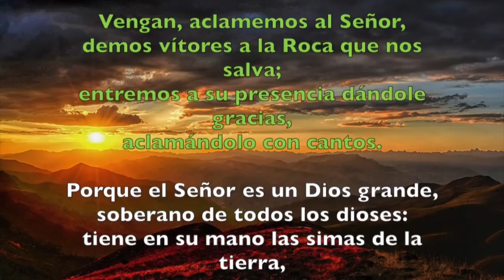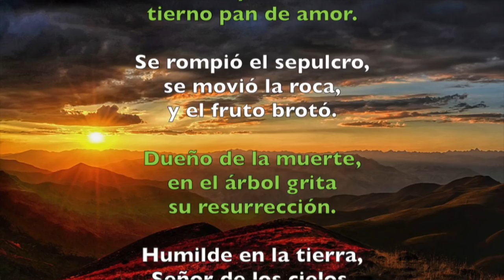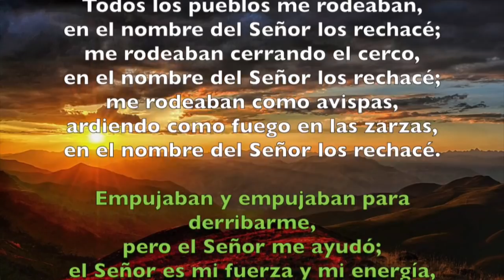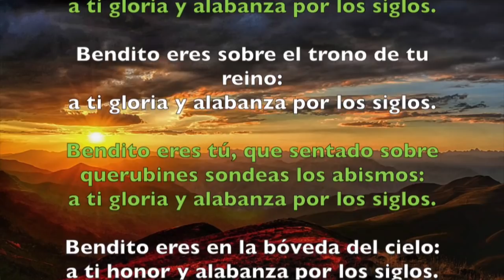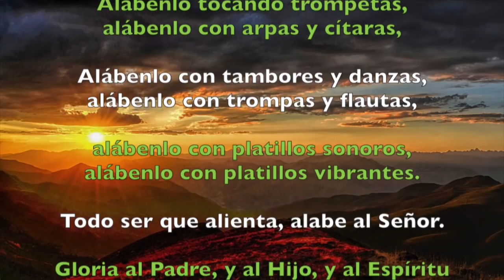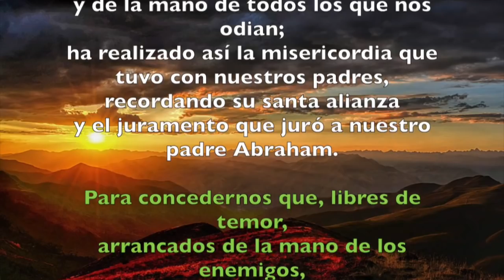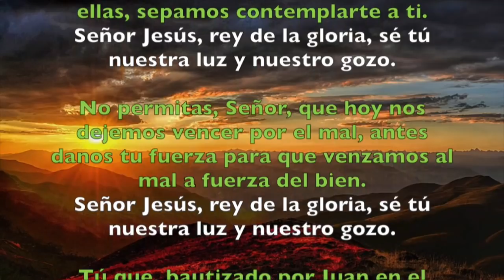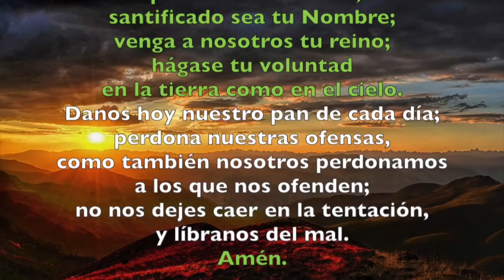Oración de la mañana (Laudes), DOMINGO 8 DE JULIO 2018 | Padre Sam